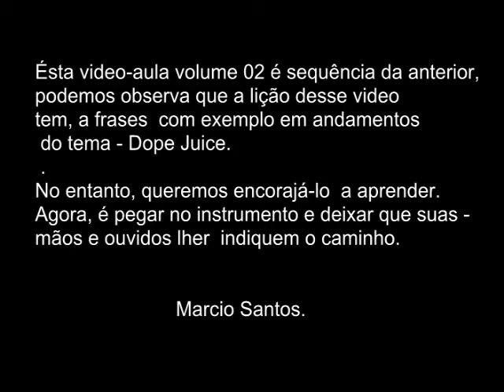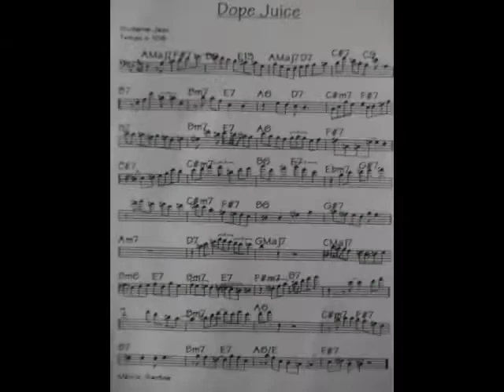Marcio Santos - Video aula -Vol.2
São esses elementos que desenvolvem a habilidade de criar melodias e improvisar linhas solo originais.